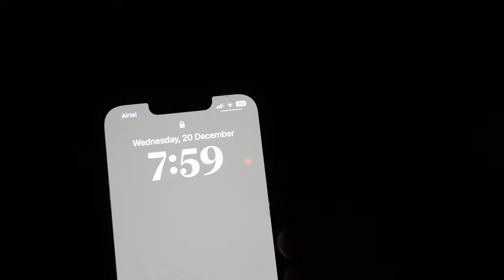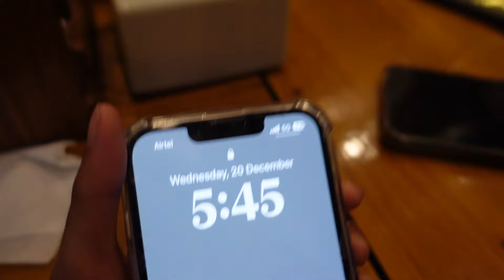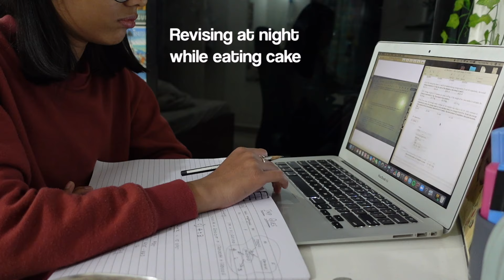life lately: VLOG (college exams, cafes, gym, productive study days, ukulele, etc)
VLOG - Life Lately